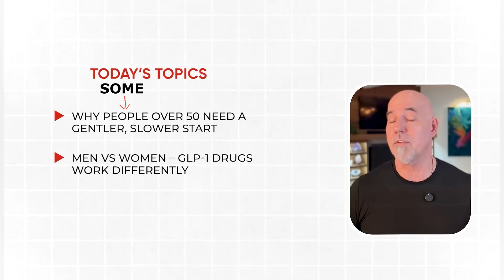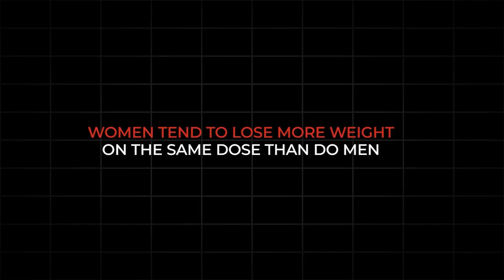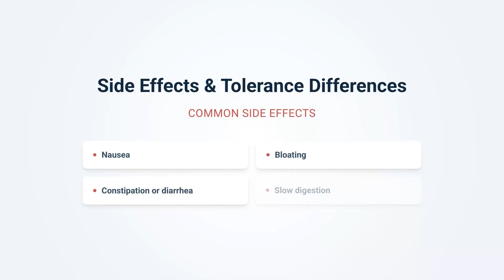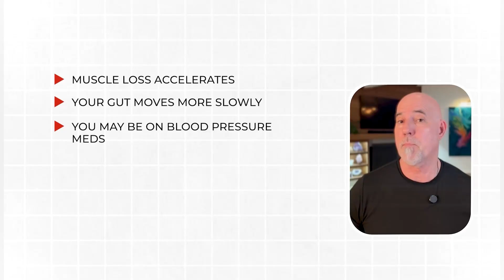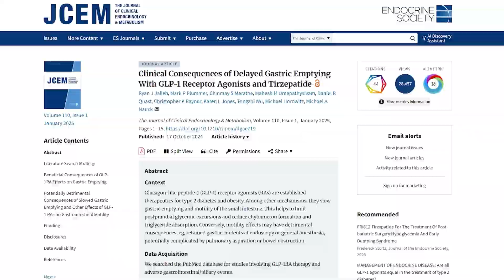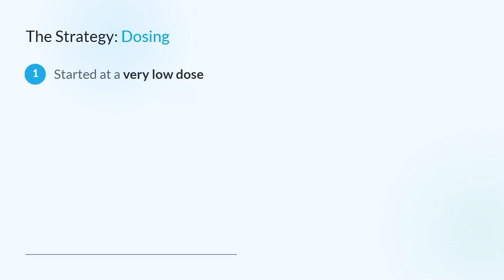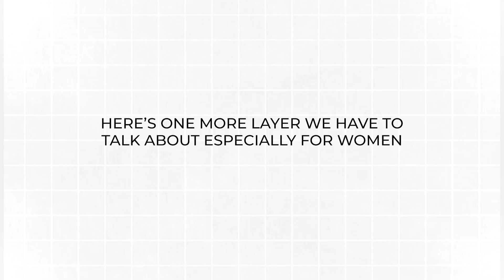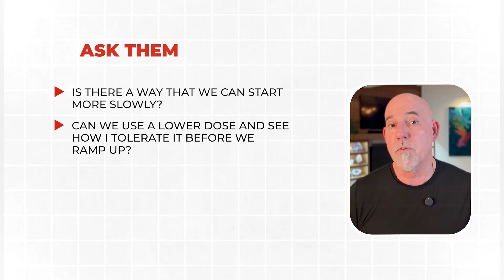Micro Dosing GLP-1 After 50...? An ER Doctor Explains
As an ER doctor, I see the good and the not-so-good side of GLP-1 medications every single week. Ozempic, Wegovy, Mounjaro, Zepbound—these drugs are changing lives… but they’re also sending some patients straight to the ER with side effects they never expected.

In today’s video, I break down what I’m seeing on the front lines, along with new research on sex differences, tolerance, side-effect patterns, and why some people—especially over 50—may benefit from a slower, more individualized approach… including a micro-dose start, under their doctor’s supervision.

But it will give you the knowledge, language, and confidence to have a better conversation with your doctor, especially if you’ve tried a GLP-1 before and stopped because you couldn’t tolerate it.

• Why some patients over 50 experience stronger GLP-1 side effects
• How GLP-1s interact with estrogen, metabolism, mood, and appetite
• Why women often lose more weight on GLP-1s — and also get more nausea
• When micro-dosing may be considered
• How slowed gastric emptying can create ER-level complications
• Why dehydration, dizziness, constipation, and vomiting are so common early on
• What I look for in the ER before we rule out surgical emergencies
• Why your first month on GLP-1s is the most important part of the journey
• Protein, exercise, and muscle preservation after 50
• A real subscriber story: steady, safe, sustainable weight loss in her 60s

🩺 A Quick Reminder

I am NOT giving medical advice, and I’m not telling anyone to start, stop, or change their dose. GLP-1 medications should always be used under the guidance of your doctor.

But if you’ve ever wondered:
“Could I tolerate this medication better if I started lower?”
—this video may help you understand the broader conversation worth having with your provider.

Dietary supplements discussed in this video — including those in my supplement line — are not intended to diagnose, treat, cure, or prevent any disease.
Always consult your healthcare provider before starting any new supplement or medication.